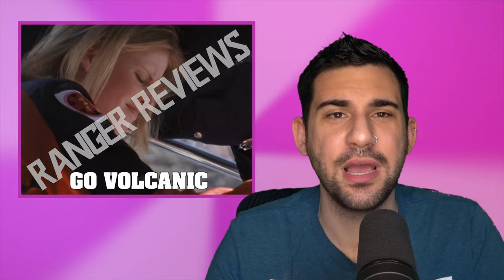Power Rangers Lightspeed Rescue - S08E09 - Go Volcanic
Dana is not meant for any good episodes this season, and it shows. From some dude taking over a bus to him having more information about him than Chad, it's kind of crazy. Dana gets on a bus going back the same way she came, and then she runs around with a damn bag on her shoulder like a fashion statement. A MESS.
Stalk me -
Equipment -
Camera: Sony Alpha A6400
Microphone: Shure SM7B
Lights: Neewer Ring Light
Editing: Final Cut Pro X